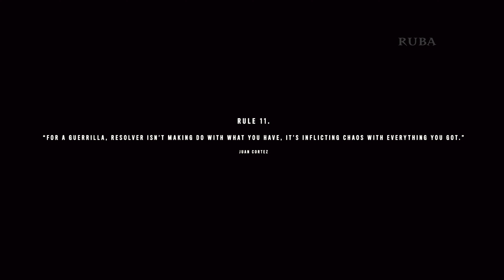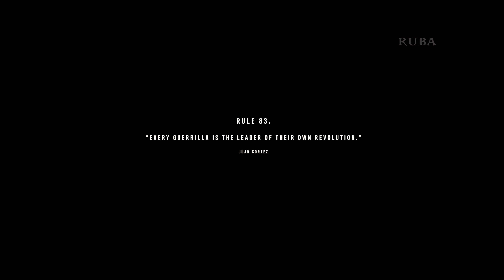Far Cry 6 - All Juan Cutscenes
*Game description*

Welcome to Yara, a tropical paradise frozen in time. As the dictator of Yara, Anton Castillo is intent on restoring his nation back to its former glory by any means, with his son, Diego, following in his bloody footsteps.

Genre: First-person shooter, Adventure game, Open-World
RELEASE DATE: 7 Oct, 2021
DEVELOPER: Ubisoft Toronto
PUBLISHER: Ubisoft

 *Channel Description*